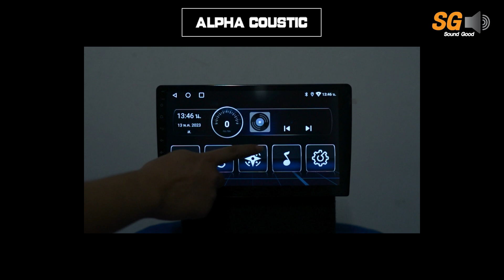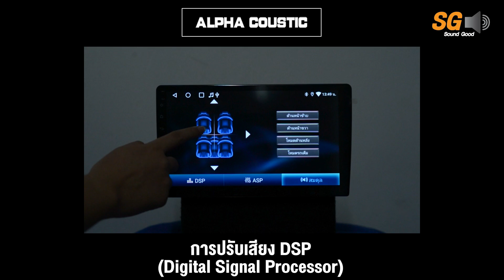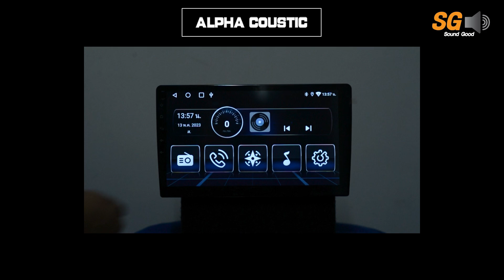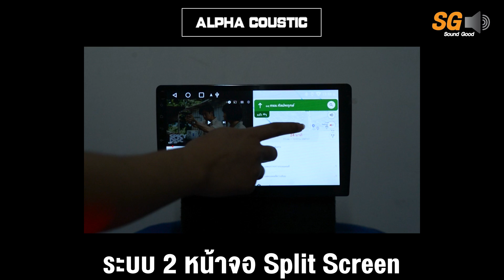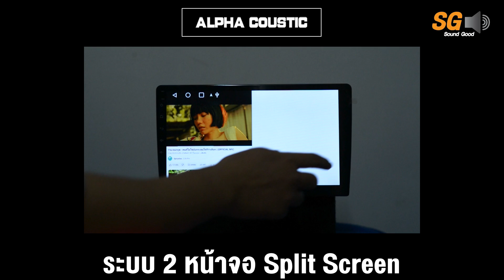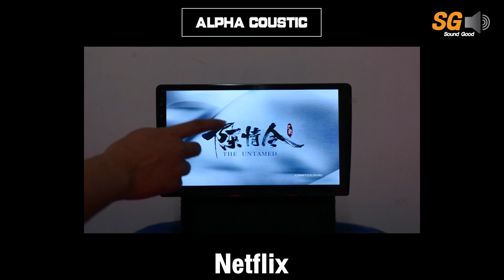รีวิวจอ T5 ยี่ห้อ Alpha Coustic - Sound Good